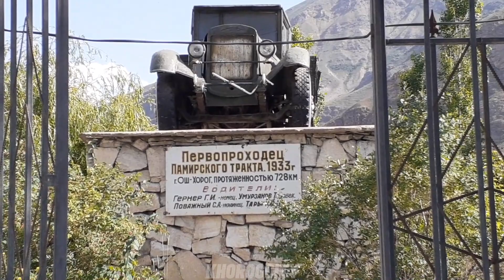Природа верхний ХОРОГ (УЦА, ЧОЙХОНА, PAMIR ENERGY).. 🔥🔥